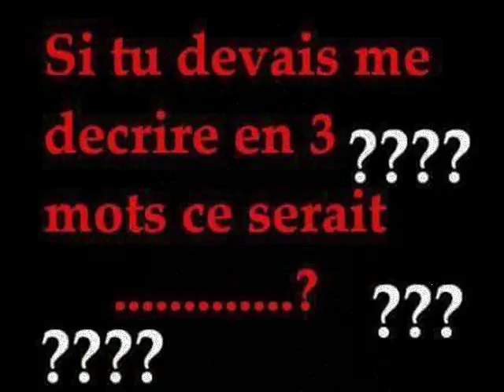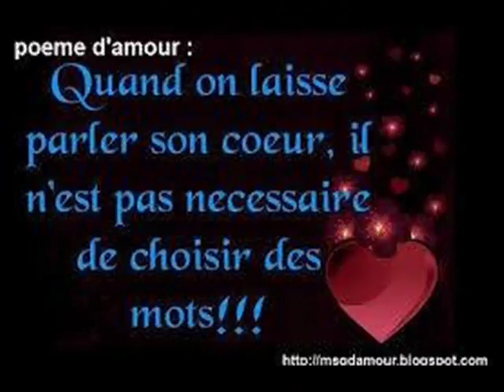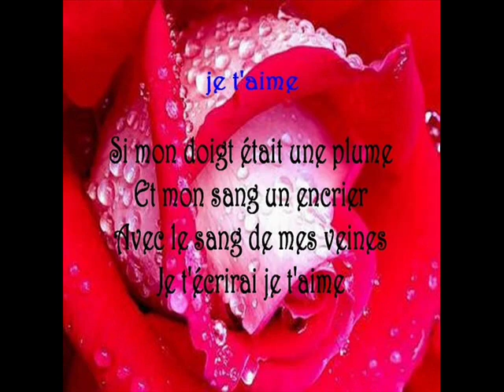ANICHA JE SUIS UNE FEMMES BELLES FIDELLES 0009